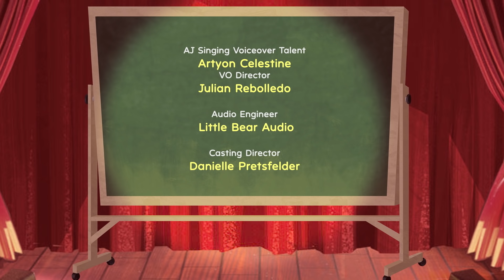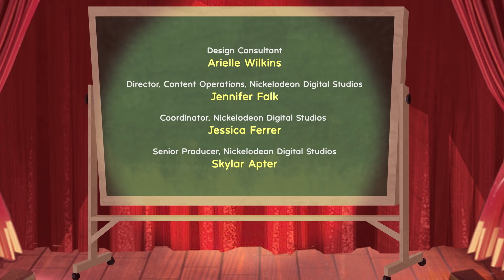Celebrate Juneteenth w/ Bubble Guppies & Friends! | Rhymes Through Times Dance Along | Noggin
Celebrate Juneteenth (Freedom Day) with the Bubble Guppies and join the dance party with friends! They dance along to the Rhymes Through Times songs!

On Juneteenth, we remember a time when black people were enslaved. On June 19th, 1865 all of the enslaved people were set free. We dance to celebrate freedom and to show we hope for a better, fairer future!

***ADVERTISEMENT***